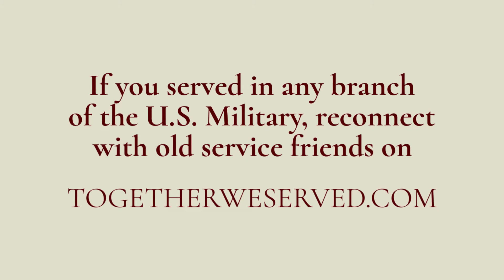TributetoaVeteran - SSgt Larry Srutek US Marine Corps (Ret) 1973-1997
TributetoaVeteran - Together We Served Member SSgt Larry Srutek US Marine Corps (Ret) 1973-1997